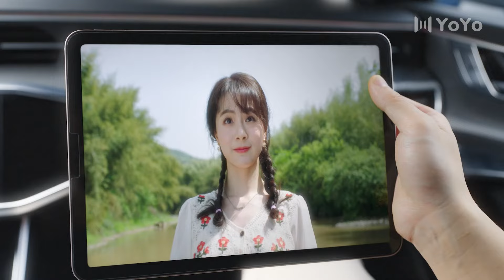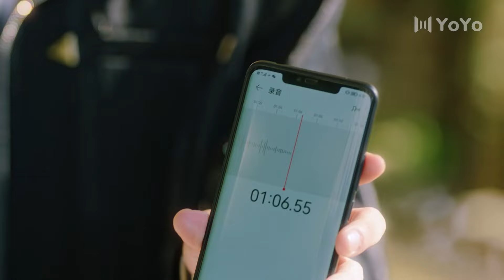【别打扰我种田1】灰姑娘正在洗澡，霸總闖入卻被一拳打翻在地。💗 中国电视剧 cdrama 爱情💗剧名：别打扰我种田